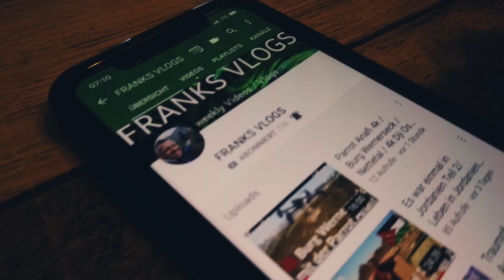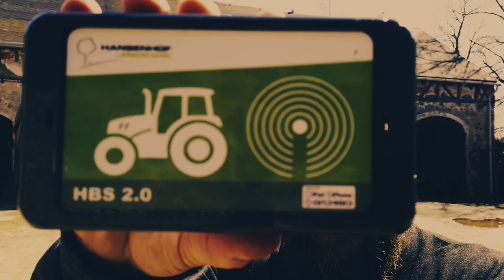Mit Pegaso 650 ins Erzgebirge ( Motovlog | deutsch )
WEGEN PROBLEME MIT DER FRAMERATE MUSSTE ICH DAS VIDEO ERNEUT HOCHLADEN
SORRY DAFÜR

Pockau Lengefeld hieß das "Endziel". Dort hin, mit ein paar Zwischenstops, hab ich mich dieses Wochenende aufgemacht. Als Pferdchen für die Reise hab ich mir die Pegaso 650 von Aprilia geschnappt. Es ist die erste weitere Fahrt (länger 3h) mit ihr, ich bin gespannt wie gut sie für eine Tour geeignet ist.

MMXJ findet ihr hier:
Please feel free to use my music in a vlog video, but refrain from my music in a video that you will make money off.
Please credit the artist (using their social media links) and include a Spotify link to the original song in your content’s description.

Meine derzeitige Ausrüstung:

Kameras:
- Sony A7II
- Canon 70D
- iPhone X
- LG V30

Weitere Hardware:
- Motion 5